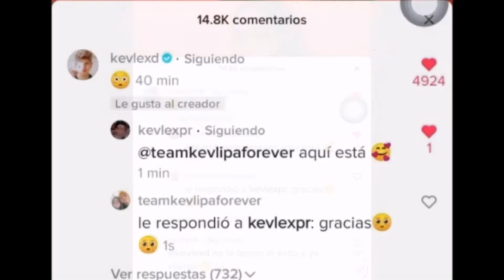Kevlex aun coquetea a Domelipa y Rod menciona que la extraña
Rod manda indirectas a dome que la extraña Kevlex en coqueteos con Domelipa